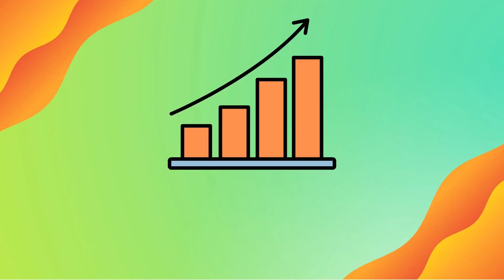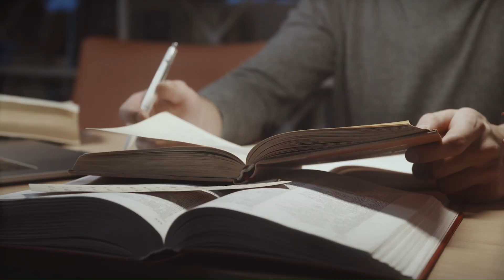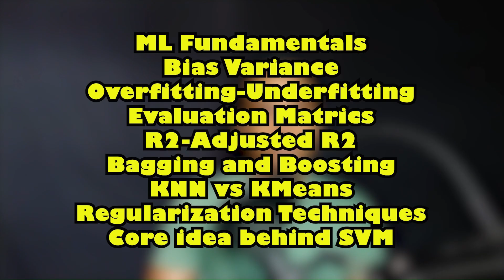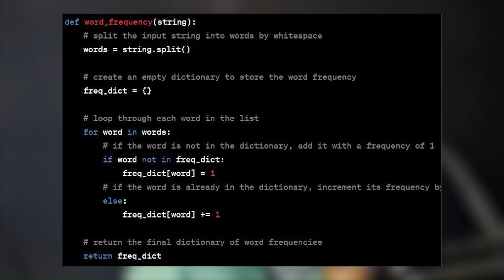Tech M Data Scientist Interview Experience: Real Talk with Transparency 😱💼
1. Mentorship For Data Science

2. One Video tutorials